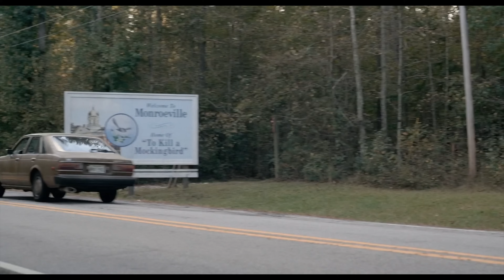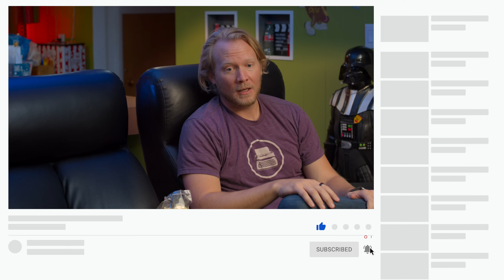JUST MERCY and Uniting against Injustice, with guest Chonta Flowers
Just Mercy paints a picture of a "Post-Racial" society that is inherently unfair to black people in America. Not in the distant past. The story only took place 25 years ago, and the villain of the story only retired (after being re-elected many times) last year.

Licensed therapist Jonathan Decker and filmmaker Alan Seawright are joined by a guest this week, Chonta Flowers, to break down what we can learn from Bryan Stevenson, a heroic lawyer who represents Death Row inmates across the American South, and the other characters in the movie, brave and cowardly, Black and White, and how they learn, adapt and grow to overcome hate, become better people, and struggle to change institutions in terrible situations.

Support us!

Set up a free consultation with Jonathan: (WE'RE SO SORRY! DUE TO OUR RECENT UNEXPECTED SURGE IN SUBS, JONATHAN'S TIME SET ASIDE FOR FREE CONSULTS IS NOW FULL)

Cinema Therapy is:
Written by: Megan Seawright, Jonathan Decker and Alan Seawright
Produced by: Jonathan Decker, Megan Seawright & Alan Seawright
Edited by: Alan Seawright
Director of Photography: Bradley Olsen